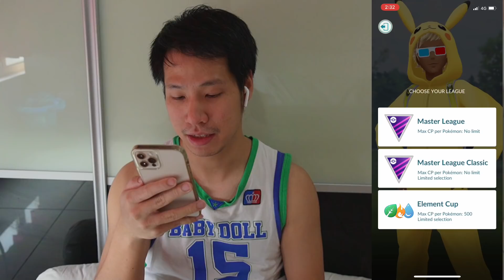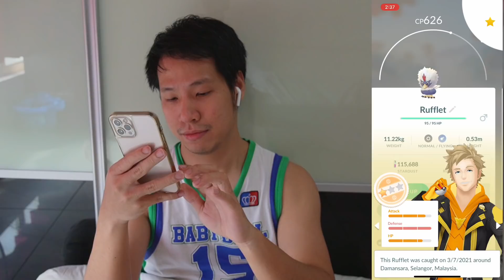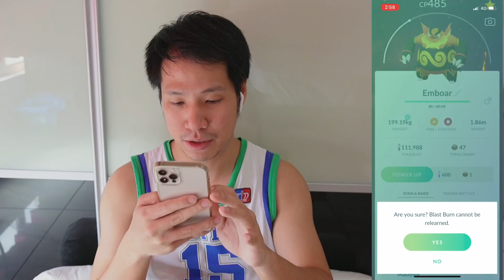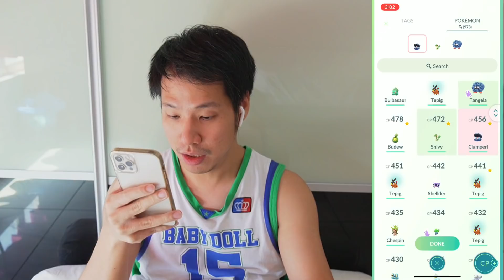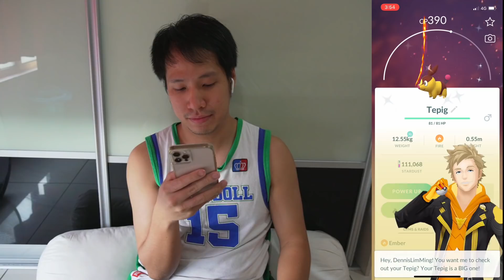Pokémon GO 好稀有的亮猪猪 Shiny Tepig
今天我们来抓发亮的火猪猪🔥